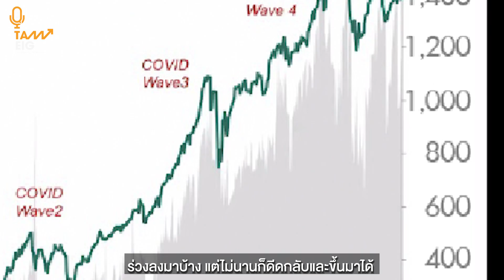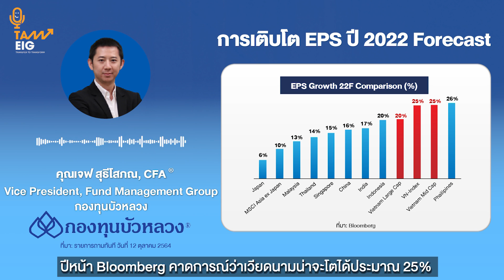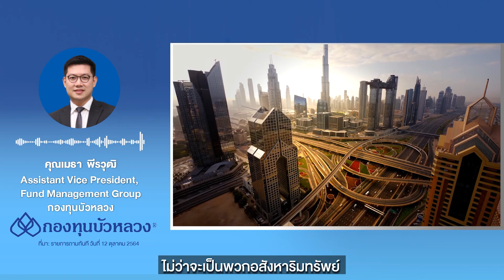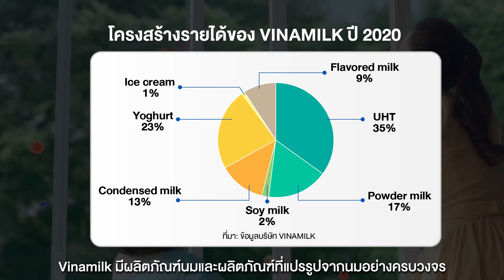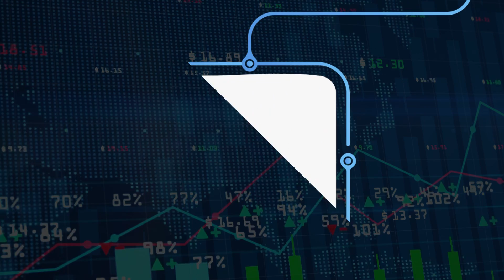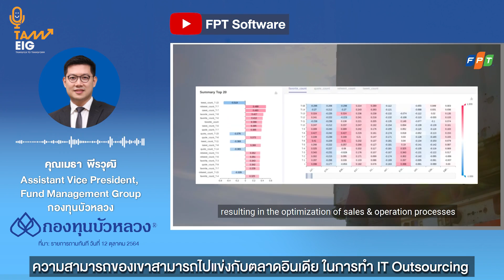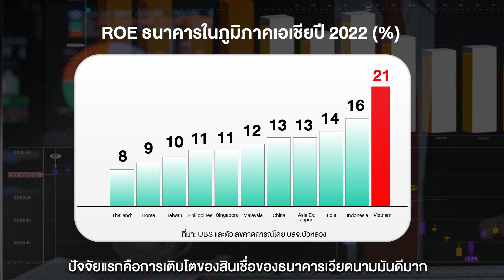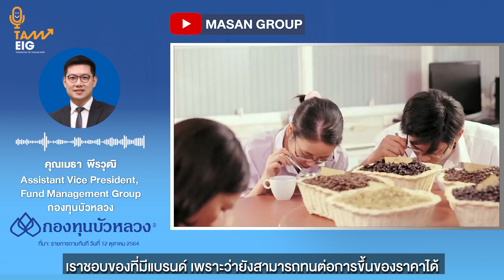3 ธีมหุ้นเวียดนามที่ต้องมีในพอร์ตระยะยาว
ธีมลงทุน คุยกับอิก 3 ธีมหุ้นเวียดนามที่ต้องมีในพอร์ตระยะยาว

โดย อิก บรรพต ธนาเพิ่มสุข, AFPT